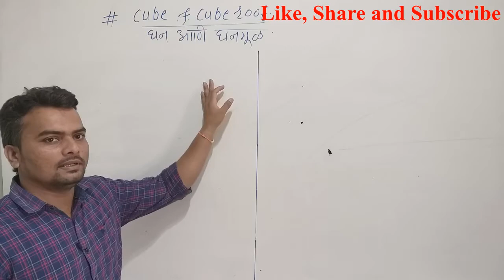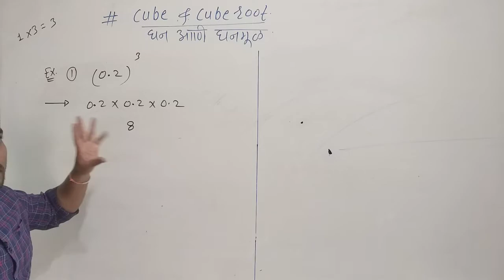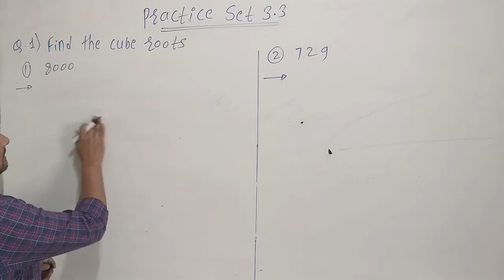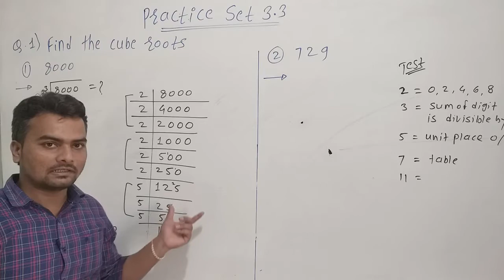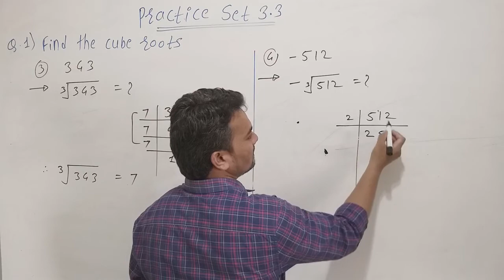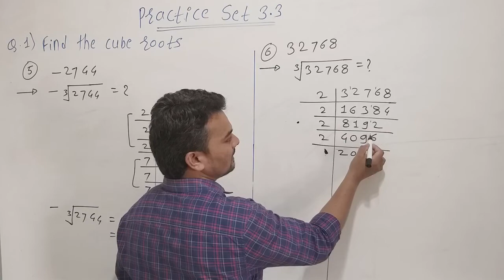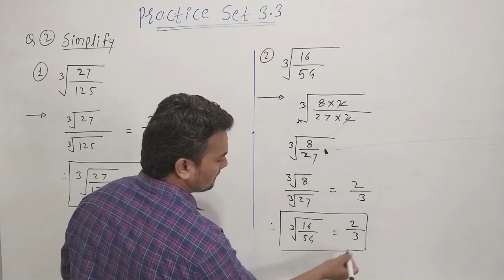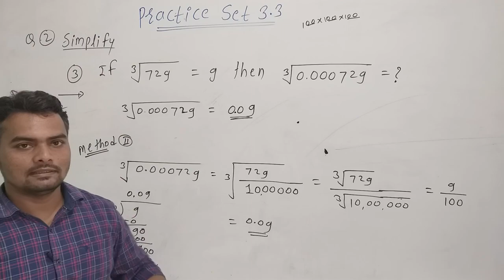8th 3. Indices and Cube Roots # Practice Set 3.3